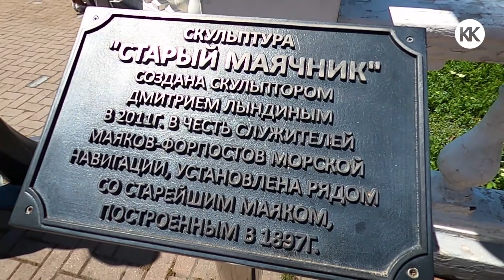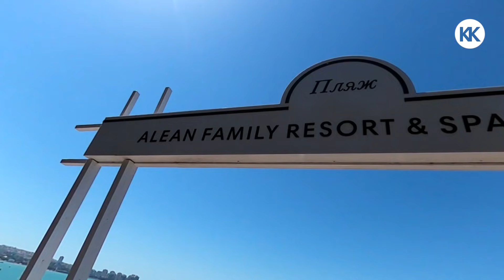Геленджик. СЕЗОН 2021 ОТКРЫТ. СРАВНИМ! Что тут лучше чем в Крыму? Капитан Крым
Вы смотрите канал Капитан Крым. Сегодня мы с Вами посетим Геленджик и посмотрим что тут лучше чем в Крыму! Чем жизньвкрыму отличается от Геленджика